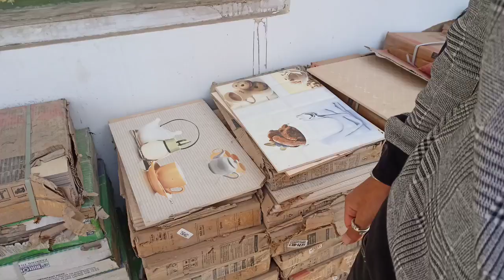चलो सोलन बाजार चलते है आज सामान खरीदने ||Kitchen grocery shopping 🛍️